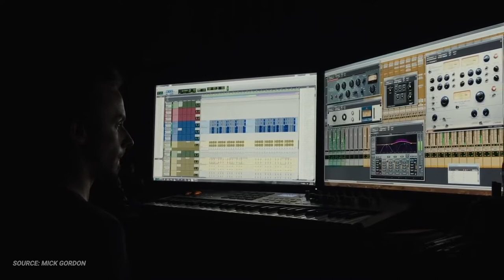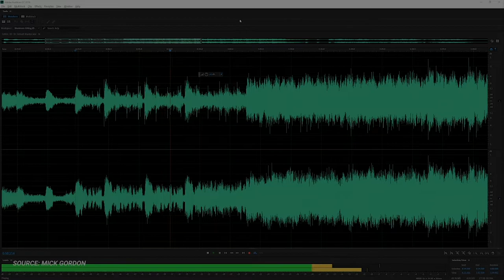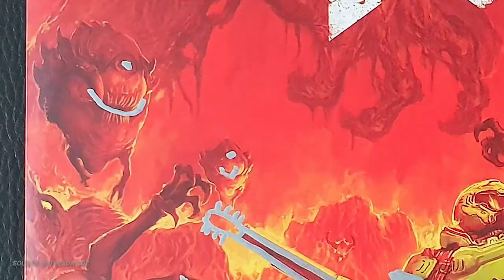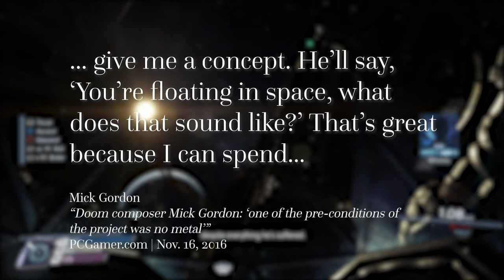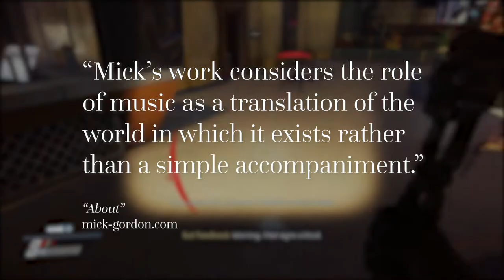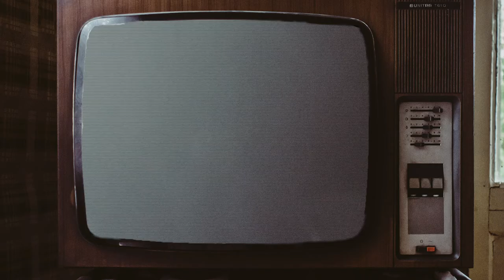PREY's Perfect Soundtrack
Alternate title: In Space, No One Can Hear You Groove. Mick Gordon may have seemed like a surprising pick for Arkane's thoughtful space-sim, but now that we're three years out from PREY's release it's obvious he was an incredible choice.